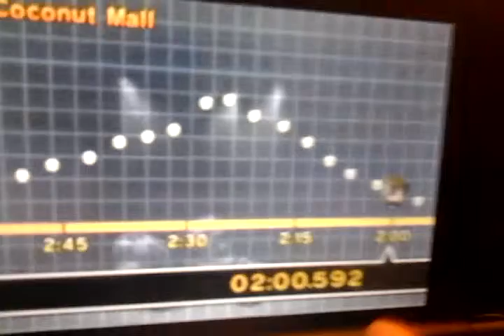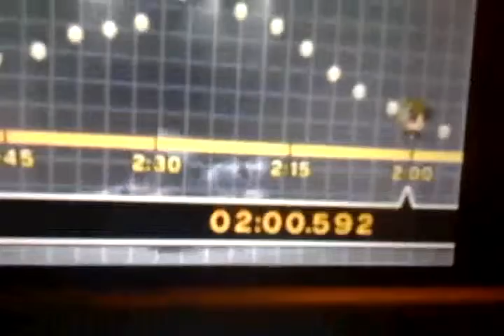Coconut mall 3ds record of my friend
And before everyone  say ha what a dumb person he thought he was really was doing anything i was told he was going to do it so i though